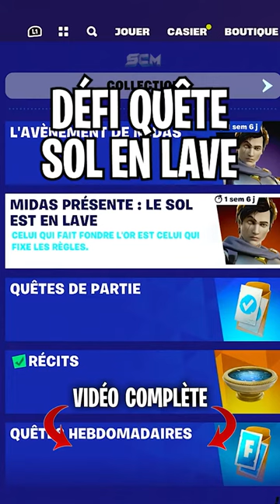Guide Complet des Défi Midas Présente le Sol est en Lave Fortnite, Tuto Astuce Quête Saison 2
▬▬▬▬▬▬▬ • BIENVENUE 😍 • ▬▬▬▬▬▬▬

▬▬▬▬▬▬▬ • PARTENAIRES 💪 • ▬▬▬▬▬▬▬

👉StealthGamer:
"SOISCOOLMEC"
"STRIKESOISCOOL"

TikTok "SoisCoolMecYTB"
👻Snapchat "soiscoolmec"

.▬▬▬▬▬▬▬ • TOP DON 💰 • ▬▬▬▬▬▬▬